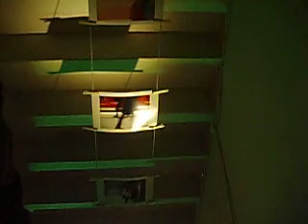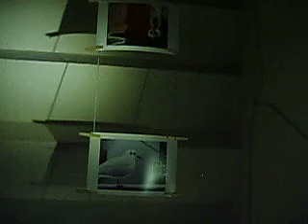Stories In Colour @ Kulturzentrum Danziger50, Berlin 15.08.13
a short documentation of the Photo Exhibition "Rot!" by s.sabine krause, with music by Stories In Colour.